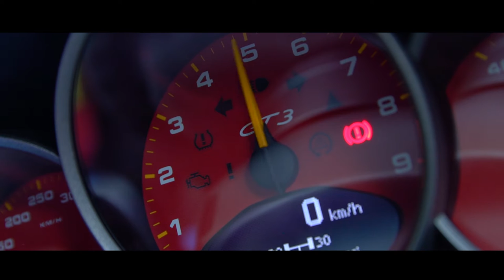Porsche GT3RS 3.8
Porsche GT3RS 3.8  ( TUNE ON YOUR SPEAKER )